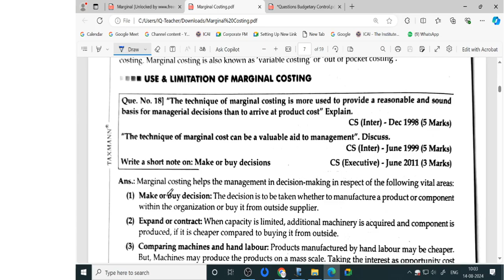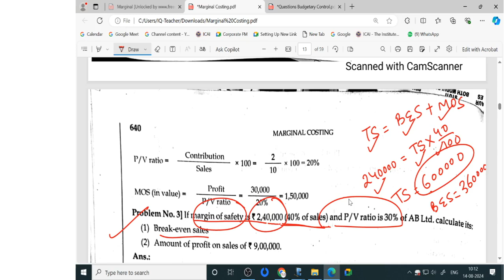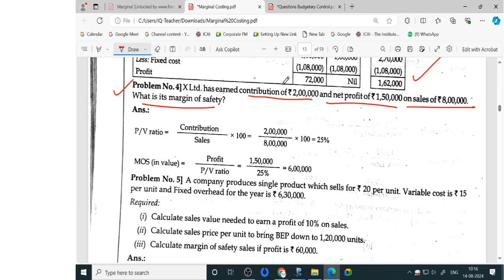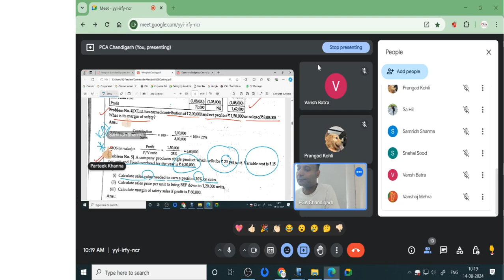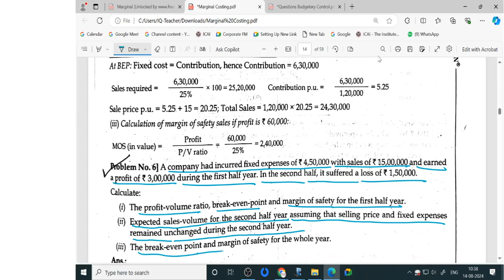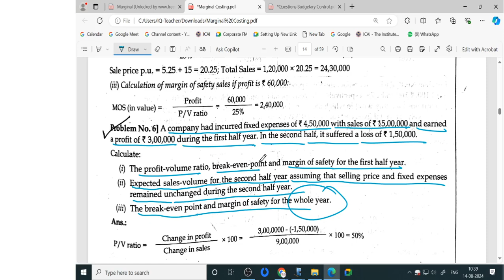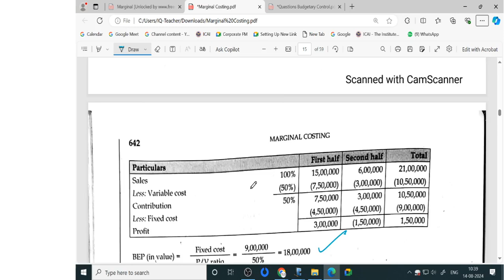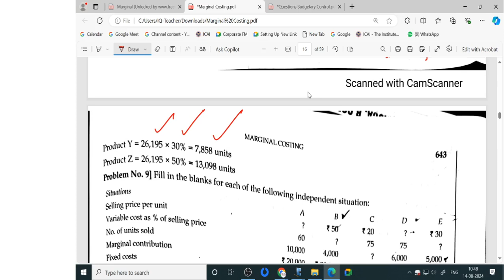CA - CMA - Marginal Costing Video 1